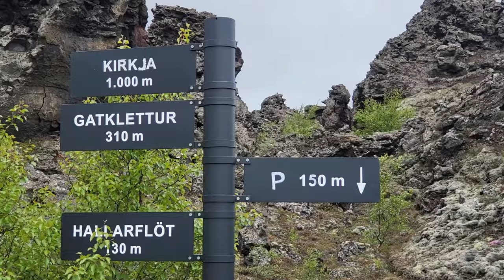Places To Visit In Akureyri Iceland | Cruise Port Visit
Hello Iceland. Such a different experience compared to other ports we've visited. A small city and we highly recommend to take a tour to see the hidden gems in this place. We visited the Godafoss Falls, walked in the geothermal area with steam/smoke coming out in different areas and boiling water with a sulfur odor, hiked in lava city with arches/caves/beautiful lava formations, walked on pseudo craters in Lake Myvatn, and ended our day in the best way bathing in Jabordin-Natural bath. Iceland you are amazing!!! Thankful to be here.

Gears and Gadgets we used:

GoPro Hero 6 Black

FeiyuTech G6 3-Axis Handheld Gimbal,Fits GoPro Hero 7/Hero 6/Hero 5/Hero 4/Hero 3/Sony RX0

Sony Mirrorless a5100

My Stabilizer for Sony Camera

AmazonBasics SLR Camera Sling Backpack Bag - 8 x 6 x 16.5 Inches, Black

AmazonBasics Lightweight Camera Mount Tripod Stand With Bag - 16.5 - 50 Inches